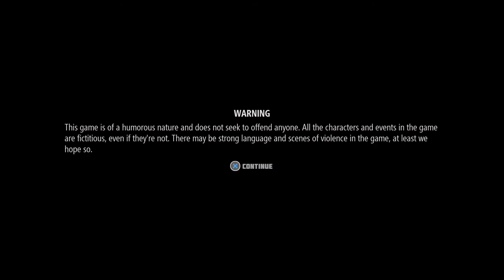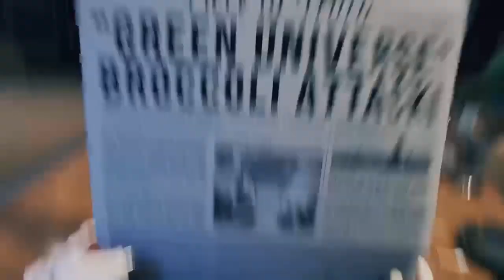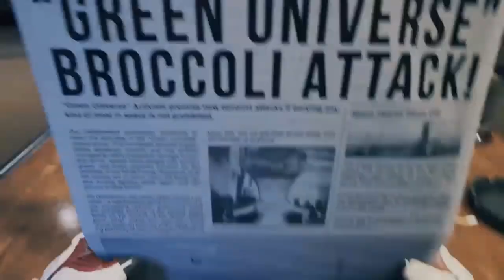BREATHEDGE, PS5 Extended Gameplay First Look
🔸 GAME DESCRIPTION:
■ Survive in outer space! Together with your immortal chicken, discover the truth behind your sudden spaceship crash. Craft tools, pilot vehicles, and even control space stations to survive and explore the wreckage.
A massive space hearse suffers a wreck in the deep space, leaving the area filled with debris, coffins, dead passengers, and yourself. Survive in this interstellar dump, uncover a global conspiracy, save the princess, and don’t break your fingers while using the controller as you travel around the world.
It took a long time for our ancestors to develop because they had no electrical tape. You have it and you know how to use it. With this magical artifact, you can create a vast variety of useless objects and throw them out of the airlock! There are also many useful items to be created, but be careful as this may result in completing the game.

🔹 MORE CHANNEL & VIDEO INFO:
■ A Quick Note to Subscribers; Please Click the 🔔 Bell Icon under the Video Player to turn channel Notifications ON so that you don't ever miss New Videos, Giveaways, & More...

    - 3dRudder is an amazing PlayStation VR & PC VR Peripheral/Accessory. Using my Link helps me to be able to continue creating better content & do more Giveaways.
■ VSDC: Video Soft Dev, is a Free Video Editing Software that allows you to create videos of all types. It supports the most popular video/audio formats and codecs, including DVD, HD, and GoPro videos. to Learn More and to Download the Free Video Editor, Video & Audio Converters, and the Audio CD Grabber. You can also upgrade to the VSDC Pro Version that has some very cool benefits.